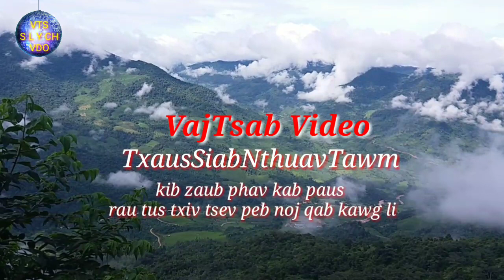Kib zaub phav kab phaus xyaw nceb rau tus txiv tsev noj qab kawg li